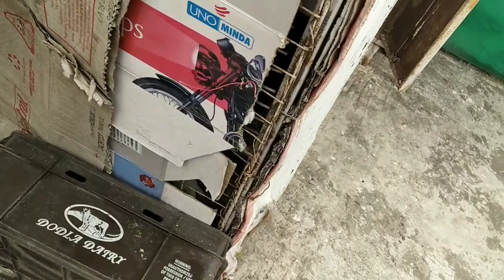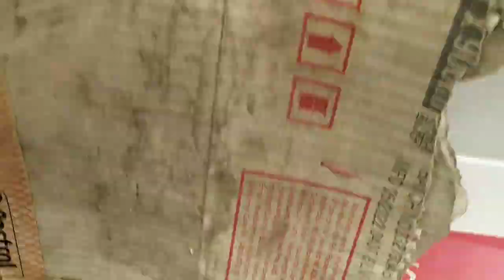siraji ka ande fantail ke niche kardiya || کبوتر بادشاہ ہے۔ || KIAK 👑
Believe in yourself and do what you want to do one difenetly yours